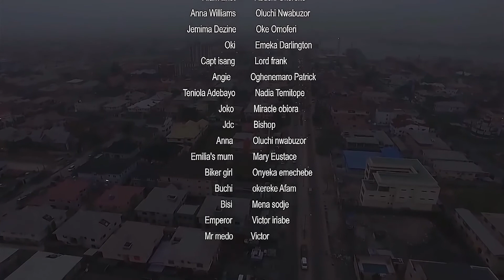S1E44 The Panic Room Encounter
A city is thrown into a date of darkness and corruption as an unhealthy relationship ensures between the special crime unit and the heads of some cartel. Each party is held by an emotional and materialistic gain and the ordinary man on the street is a victim of circumstances. Would there ever be light at the end of the tunnel?